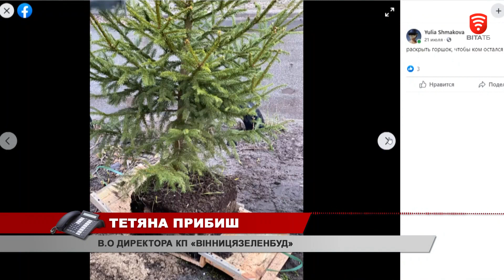У Вінниці розпочали продаж новорічних ялинок у горщиках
Екологічну ініціативу запустило комунальне підприємство «ВінницяЗеленбуд». Таким чином сподіваються зменшити кількість викинутих ялинок у смітники та дати дереву друге життя. Новорічні вічнозелені красуні вирощують на розсаднику протягом багатьох років. Придбати новорічну красуню можна на території КП «Вінницязеленбуд» з 8.00 до 17.00